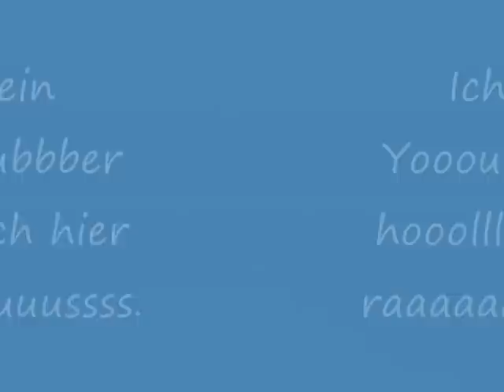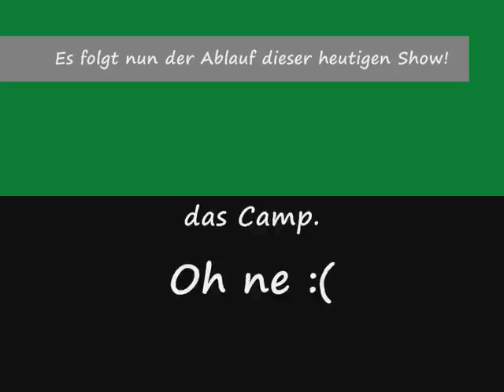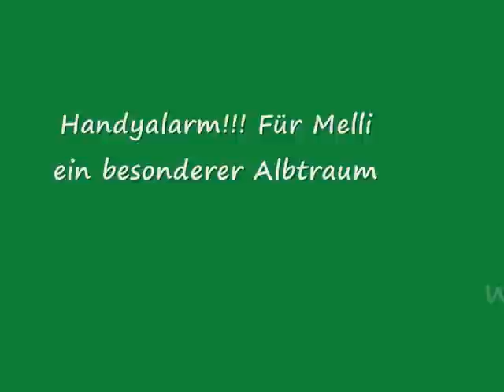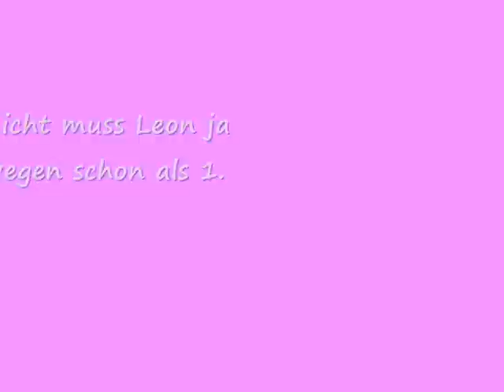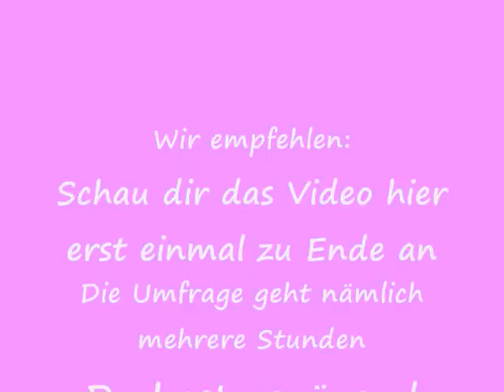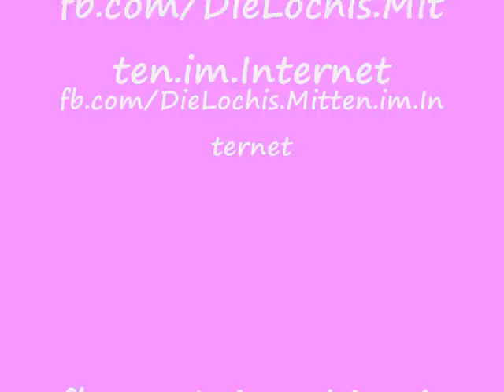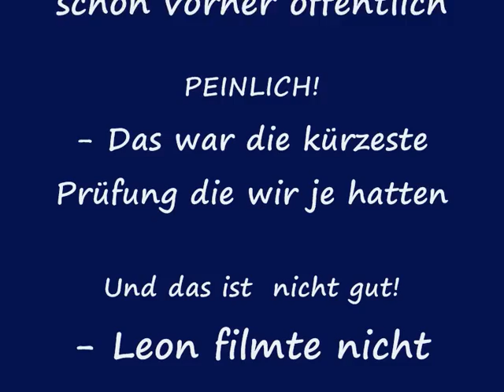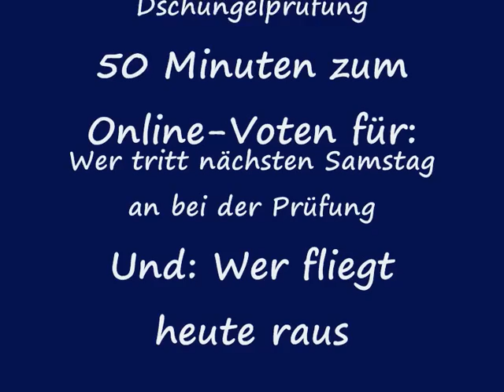Ich bin ein Youtuber holt mich hier raus - Start der 2. Staffel Episode 1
Achtung: Problem zwischen 8:10 und 8:30
Leon hat die Dschungelorüfung gelöscht.
Wir waren schlau und haben jede einzelnd gespeichert. Hier findet ihr die neue Dschungelprüfungslink. Länge: 1 Minute